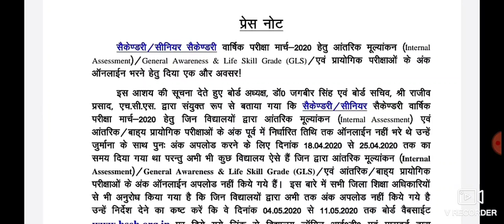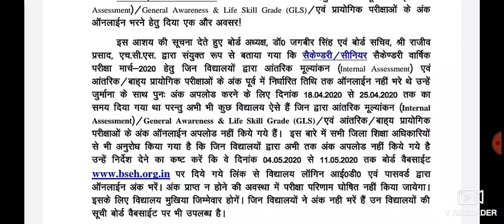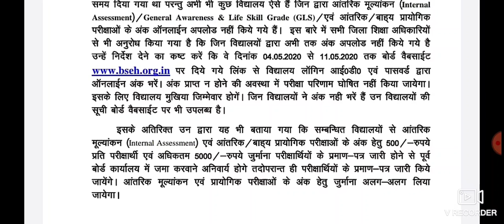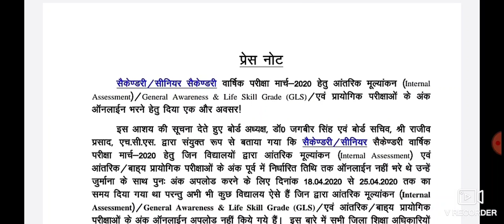HBSE हरियाणा बोर्ड नया नोटिस जारी 2020 अभी देखे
HARYANA NEW NOTICE
HARYANA 10TH RESULT 2020